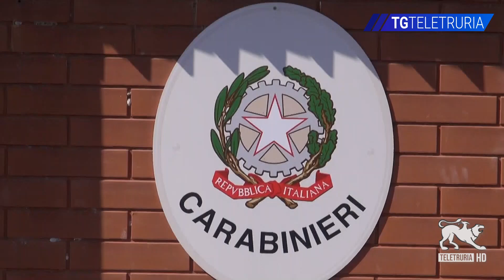Rio Rigutino: abusi e dissesto idrogeologico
Bilancio del Nucleo Carabinieri Forestale di Arezzo che dall’inizio del 2023 ad oggi ha concentrato la propria attività sul dissesto idraulico, denunciando 32 persone, per un totale di 22 irregolarità di carattere penale per la violazione del divieto di edificabilità nelle aree di rispetto idraulico e per la realizzazione di opere in assenza di permesso a costruire. Le attenzioni si sono concentrate sugli affluenti del canale maestro della chiana, anche a seguito dei tragici eventi del luglio 2019 con esondazioni e purtroppo una vittima. Un caso emblematico è quello del Rio Rigutino, dove è stata riscontrata la presenza di numerosi manufatti, di varia natura, piccoli annessi, recinzioni, realizzati in assenza di autorizzazioni e concessioni. Tutto ciò ha delle conseguenze, oltre che di natura penale, anche dal punto di vista del dissesto idrogeologico. Le opere abusive diminuiscono l’ampiezza dei corsi d’acqua: muri di cemento armato che sono diventati argini, vanno a modificare la portata dei corsi d'acqua. Questo fenomeno sommato ai cambiamenti climatici ha un impatto devastante. Questa operazione va a braccetto con la ricognizione sulla sicurezza dei ponti, tanto che quello sul rio rigutino è stato demolito. Per quanto concerne gli illeciti, spesso risalgono agli anni 60-70. Spetterà agli eredi il corretto ripristino.